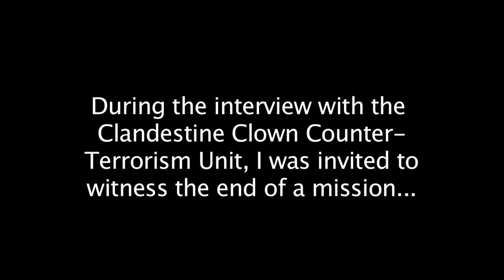More on the Clandestine Clown Counter-Terrorism Unit....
These fine folks were running around the conventions making the world safe for Vermin Supreme while foiling all kinds of nefarious plots.